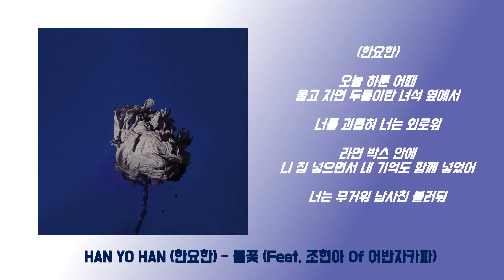HAN YO HAN (한요한) - 불꽃 (Feat. 조현아 Of 어반자카파) [Lyrics/가사버전]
R&B Culture & Black Music

HAN YO HAN (한요한) - 불꽃 (Feat. 조현아 Of 어반자카파)